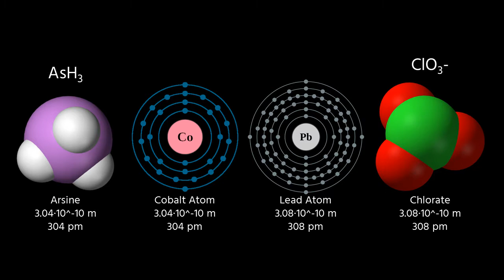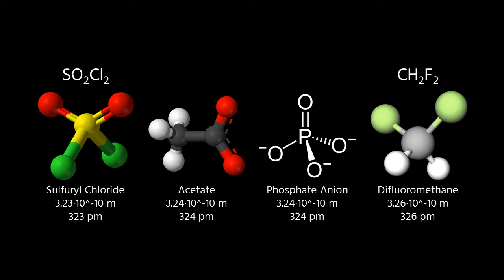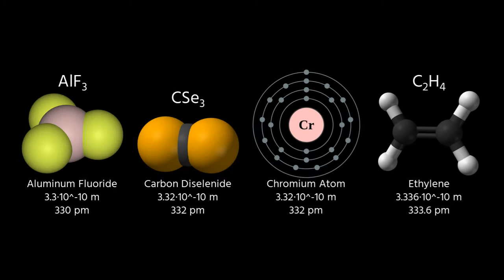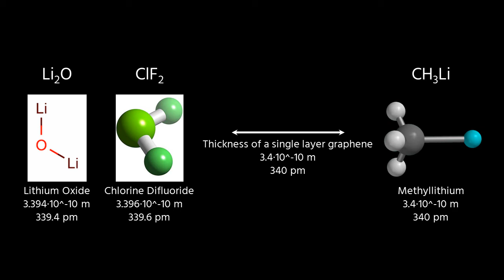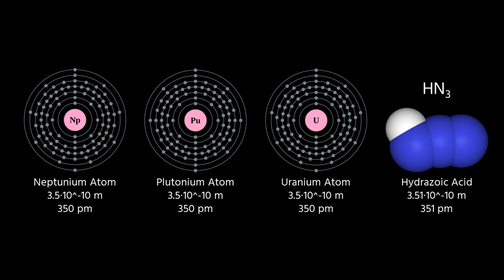Universe Size Comparison【Part 15】(300pm ~ 351pm)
Number of objects (This part): 72
Total: 1288